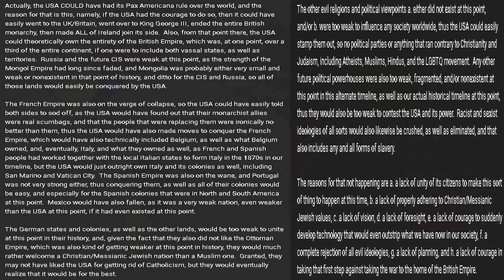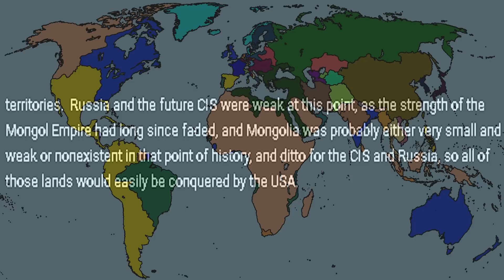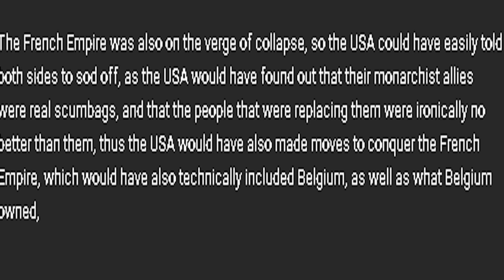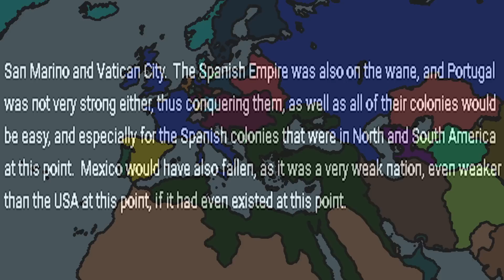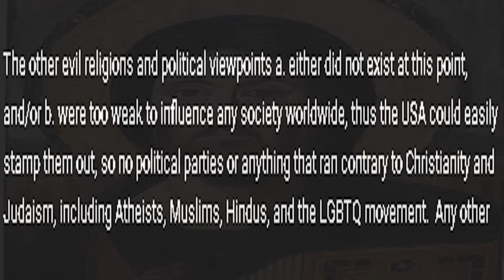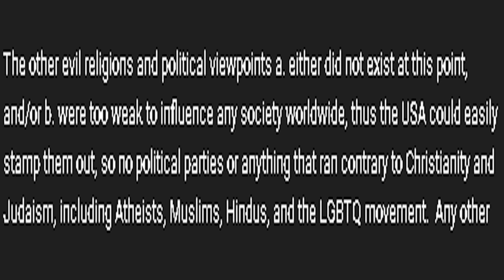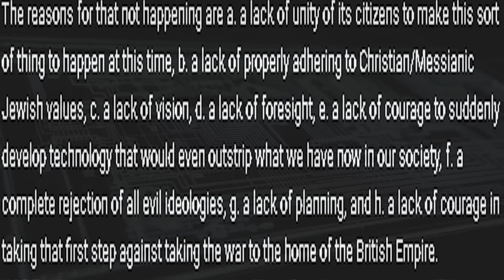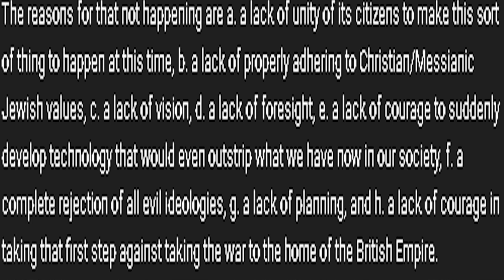An Amazing Timeline From The Comment Section